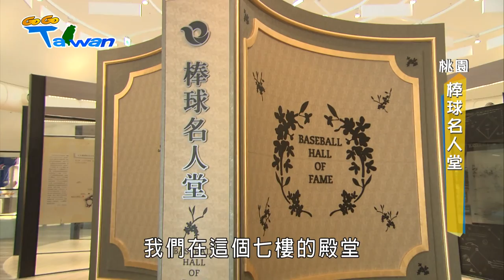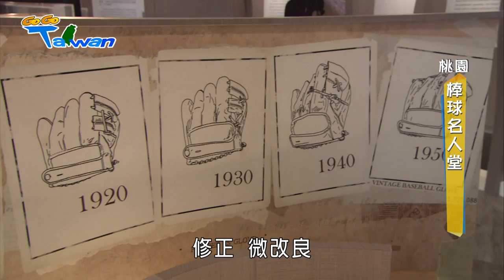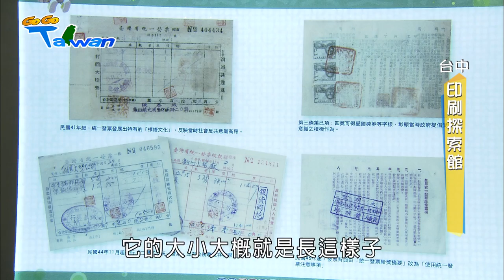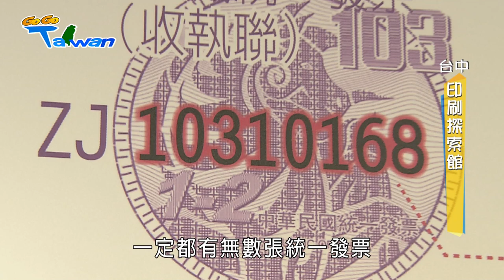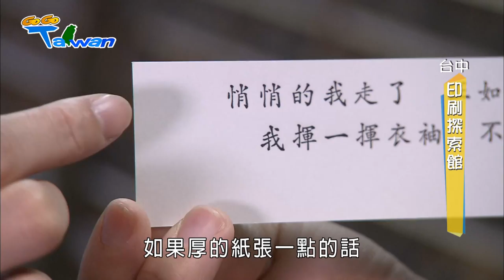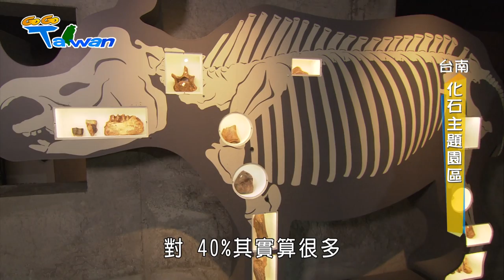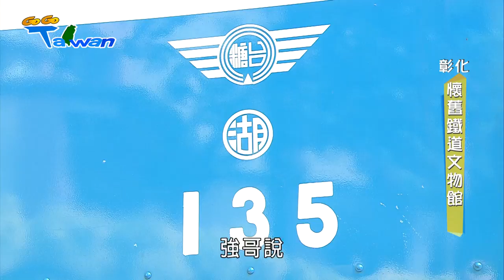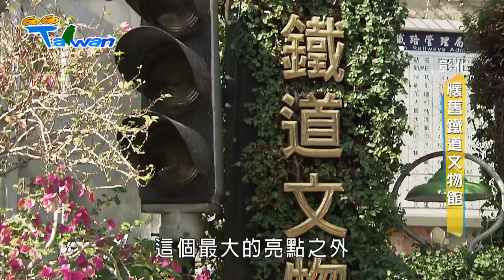【GoGoTaiwan】暢遊博物館 增廣見聞 Ep419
■□本期精彩■□
00:00 開始
00:30 棒球迷必到 棒球名人堂
09:33 印刷探索館 觀光DIY
18:36 全國唯一化石主題園區
25:14 鐵道迷必訪 福井食堂
34:59 新天地西洋博物館 一窺中古歐洲貴族世界